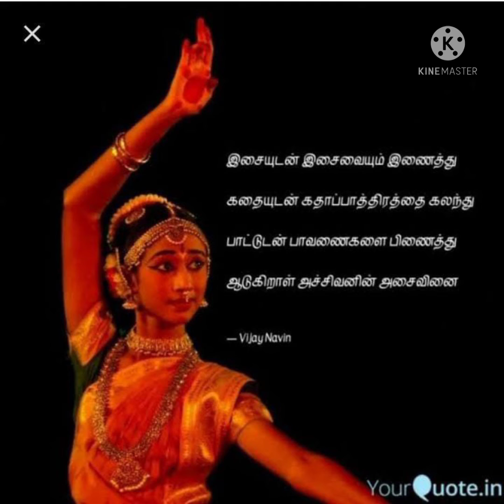Nature 🌼🌼🌲🌲🌲🌳 Music 🎸🎸🎸🎻🎻🎺 Watch full video .✌✌✌✌